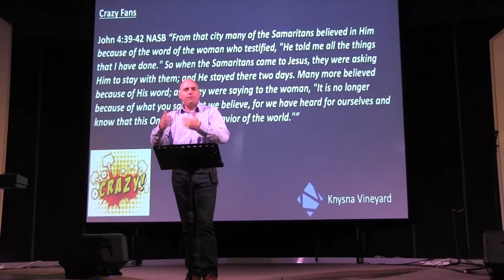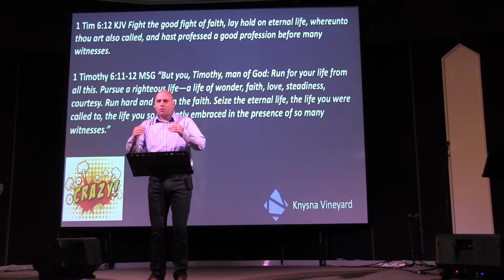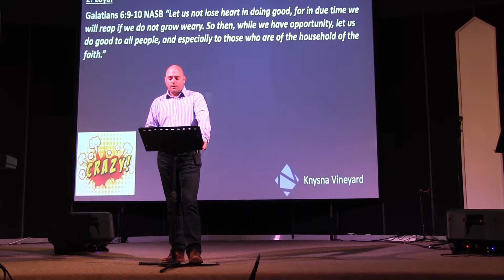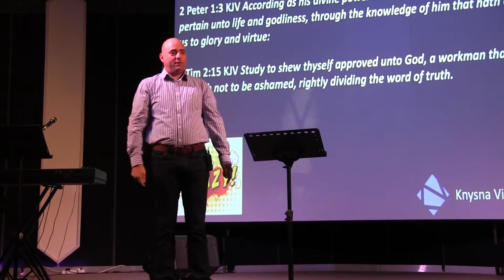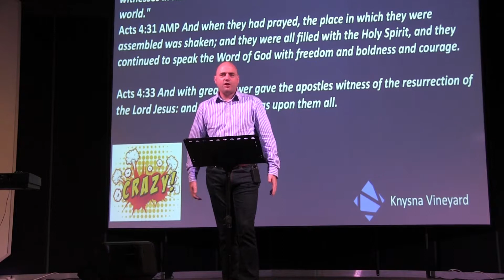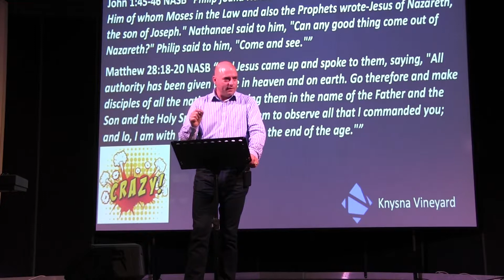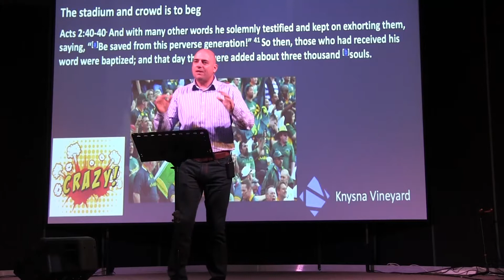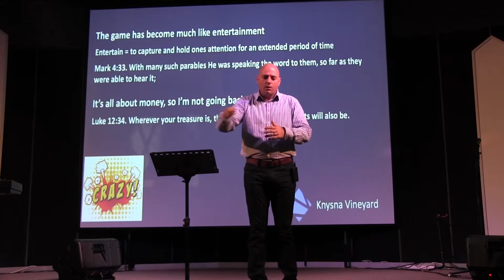Crazy Week 2 Steve 23.07.17 AM